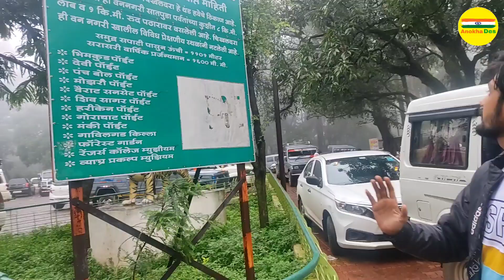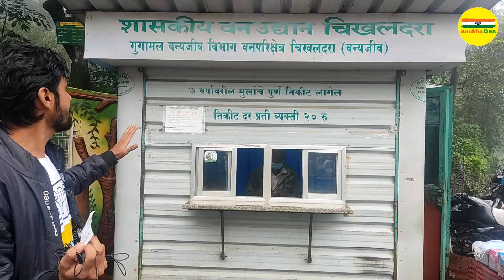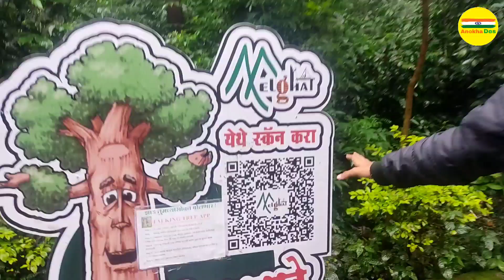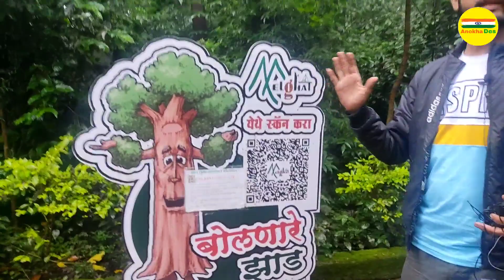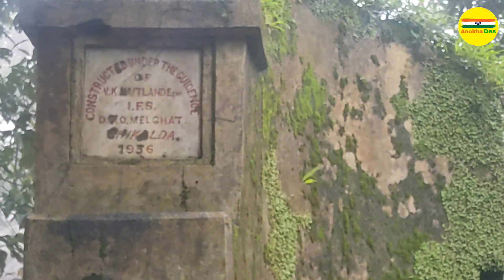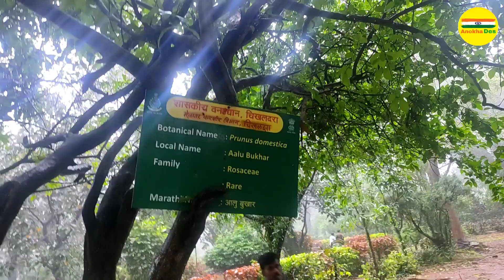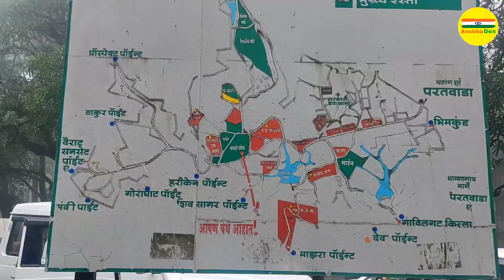Amazing Forest Park शासकीय वन उद्यान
नमस्कार मित्रांनो
"अनोखा देस" या मराठी युट्यूब चॅनलमध्ये आपल्या सर्वांचे पुनश्च एकदा स्वागत करतो. आज आपण बघणार आहोत चिखलदरातील शासकीय वनउद्यान.